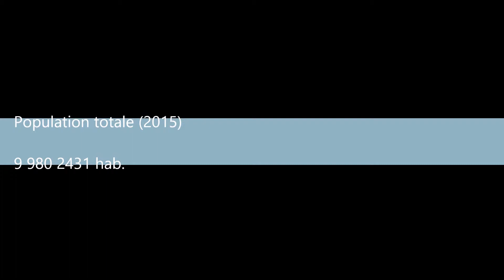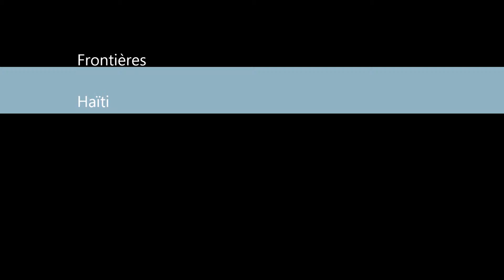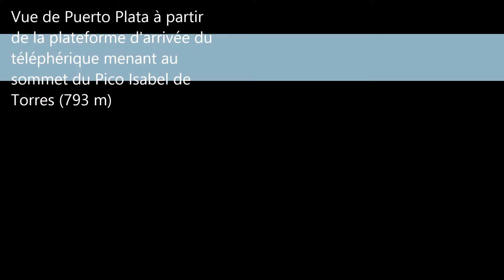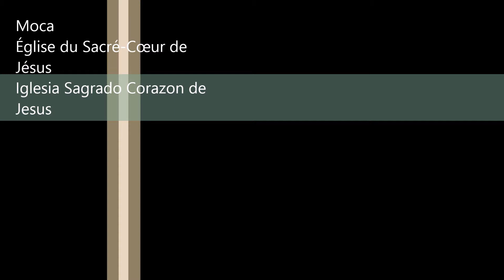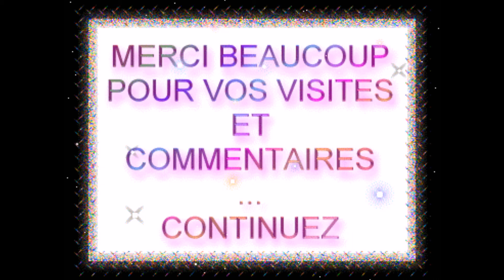Les Pays / La République dominicaine